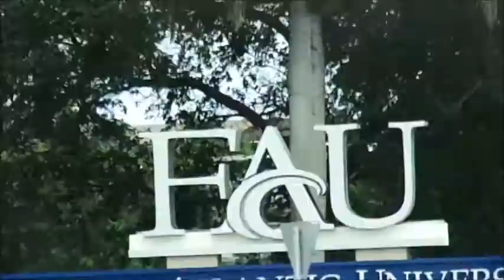MOVIN IN (FAU)